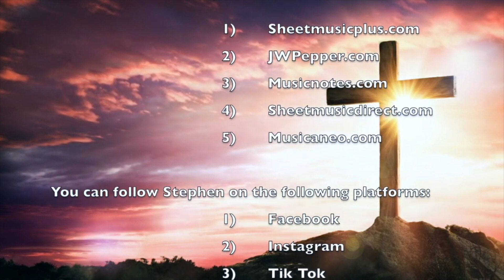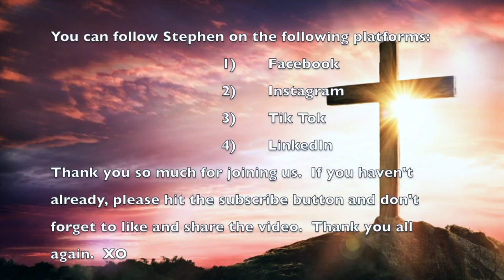Noah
The story of Noah comes alive in this bright anthem that is scored for Solo, Children's Chorus and Piano Featured in the musical: "Bible Rock".